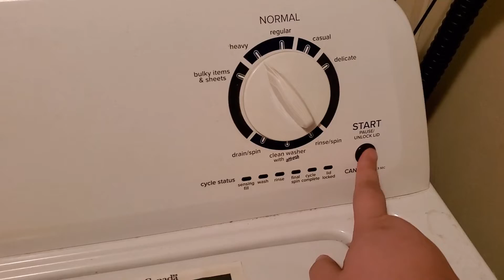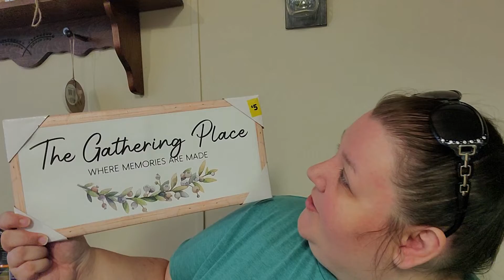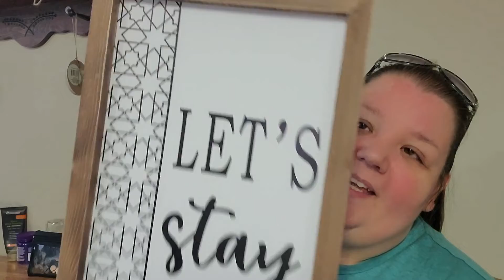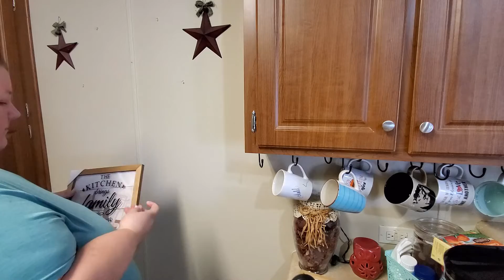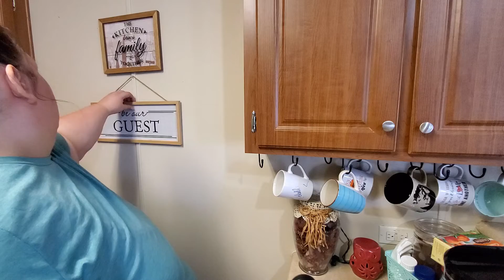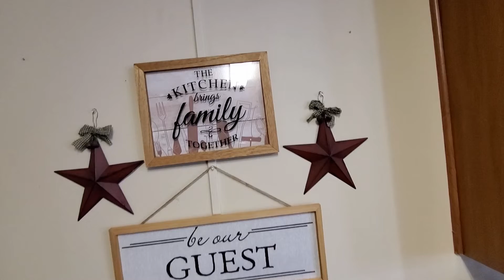Mobile Home Tidy Up Decorate and Cook with Me | Cleaning Motivation | Easy Recipe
Today I am going to tidy up my home hang up some new décor and share one of my families favorite and easy recipes!!

My name is Missy, I make videos of all kinds! I love to share my life with all of you and mix in some cleaning, art, cooking, hauls and more. If you like mobile home living and lifestyle videos... this is the channel for you!! I hope you enjoyed today's video! Thank you for taking the time to watch! Come and sit with me as we explore creativity through visual art. Join the tribe and be a Lovie Subbie!

PLEASE CHECKOUT MY ETSY SHOP for journals, sequin mixes, digital prints and more!!

Amazon Wish list

*THIS VIDEO IS NOT INTENDED FOR CHILDREN! IF YOU ARE NOT 18+ PLEASE LEAVE THIS VIDEO. I USE TOXIC GLUES CHEMICALS AND TOOLS NOT APPROPRIATE FOR CHILDREN AND DISCUSS ADULT SUBJECTS AND THEMES!